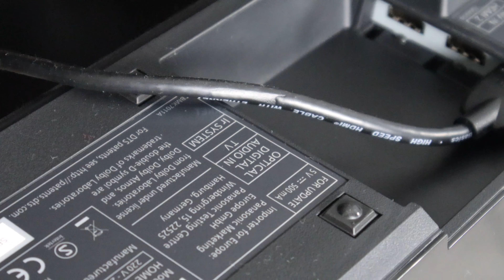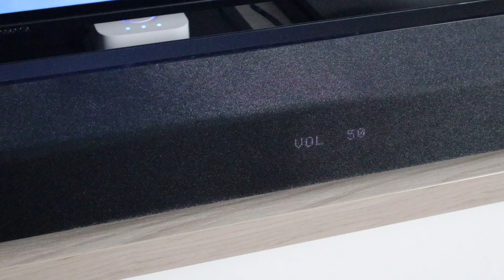Recensione PANASONIC SC-HTB700: soundbar 3.1 con SUBWOOFER WIRELESS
La Panasonic SC-HTB700 è una buonissima soundbar di fascia medio-alta con audio 3.1, compatibile con DTS:X e Dolby Atmos, nonché con subwoofer wireless e potenza complessiva di oltre 376 watt. Integra 3 prese HDMI (di cui una ARC) e tantissima connettività.